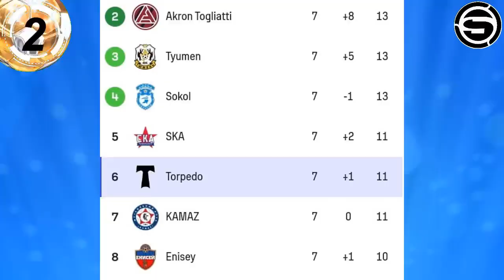EL TORPEDO DE MOSCU DE REYNA EMPATO 1x1 CON ALNAS TULA